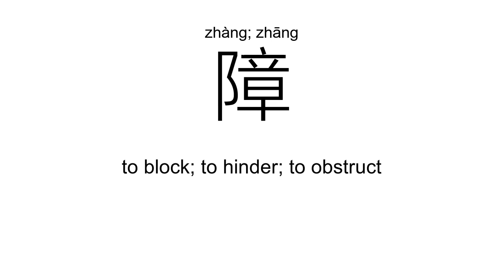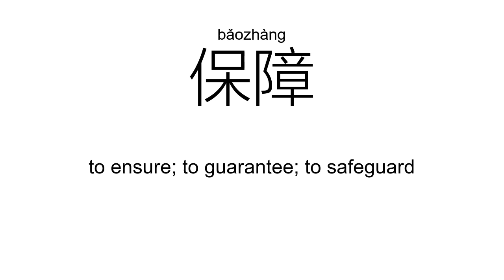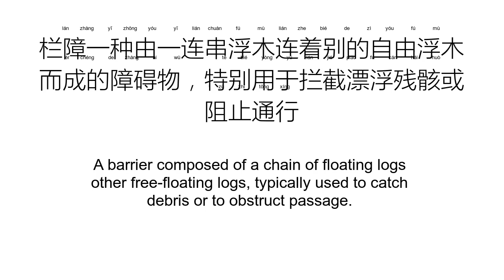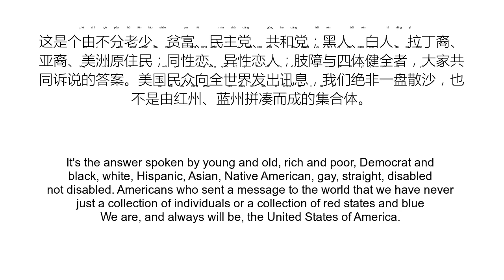‘障’zhàng; zhāng（Definition）;【保障、障碍、故障、屏障、孽障、智障、】